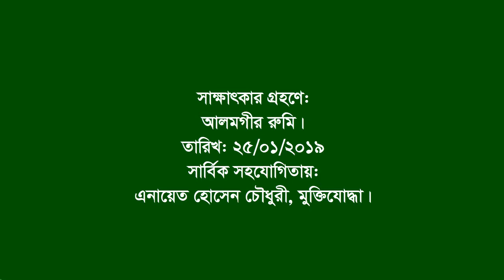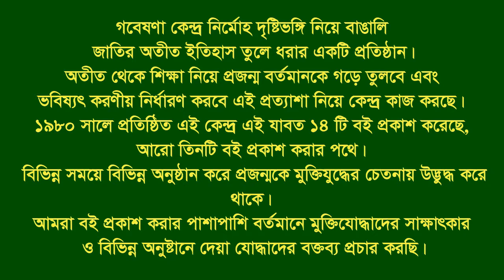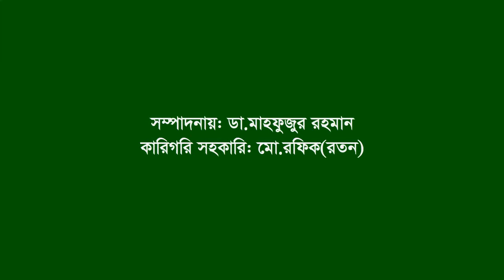Interview of Kawser Ahmed ।। Barisal sadar ।। F. Fighter ।। FF